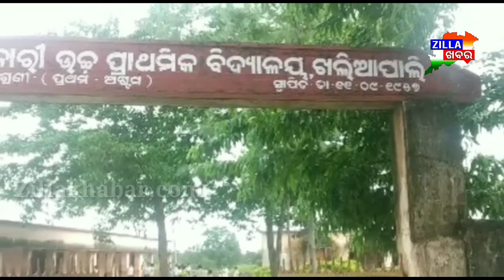ବିଶୋଧକ ସ୍ପ୍ରେୟର ବୋହି ଯୁବ ସାମ୍ବାଦିକ ଲୋକଙ୍କୁ କଲେ ସଚେତନ ।। Zillakhabar।।